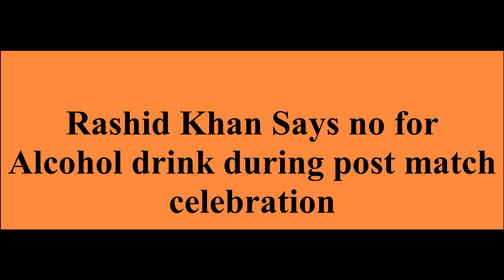Rashid Khan Says NO to Alcohol Drink after Post Match Celebration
Afgan Muslim Player Rashid_Khan syas no to champagne during the post match celebration for SRH in IPL 2018